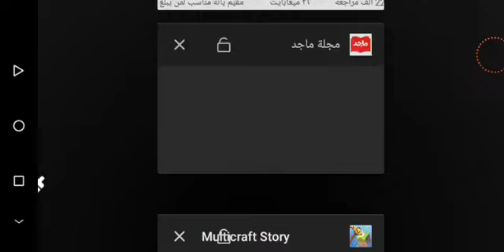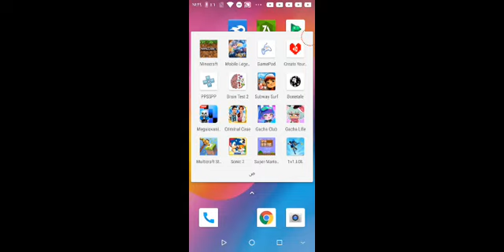اخيرا ماين كرافت